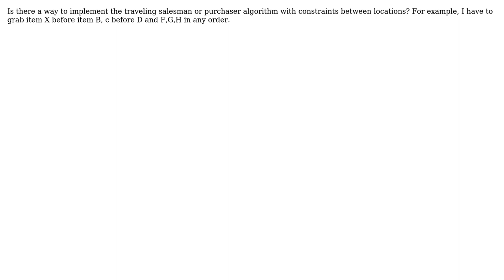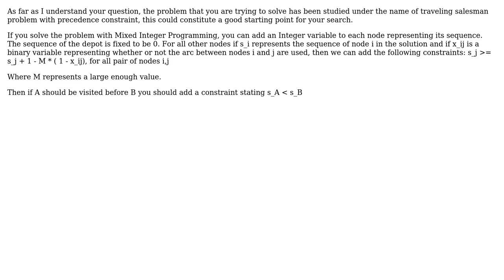How to implement the travelling salesman algorithm with dependecies between locations?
Software Engineering: How to implement the travelling salesman algorithm with dependecies between locations?

With thanks & praise to God, and with thanks to the many people who have made this project possible! | Content (except music & images) licensed under CC BY-SA | Music | Images & others | With thanks to user SaadK user Renaud M. user gnasher729 user Doc Brown and the Stack Exchange Network Trademarks are property of their respective owners. You are responsible for your own actions.